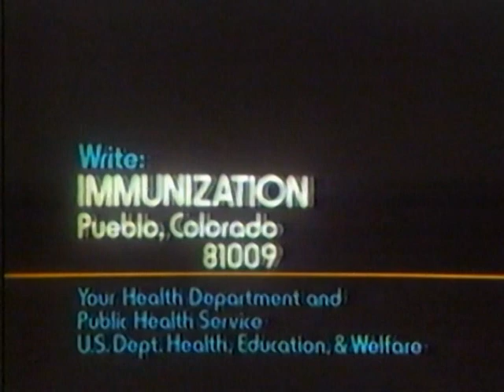Mr. & Mrs. Dracula (Failed TV pilot, 1980)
Original, rarely-seen 1980 unsold ABC sitcom pilot starring Dick Shawn and Carol Lawrence.  A second, slightly-recast pilot was attempted in 1981 to no avail.

Uploaded for pop culture archival purposes without monetary gain.  No rights implied or given.